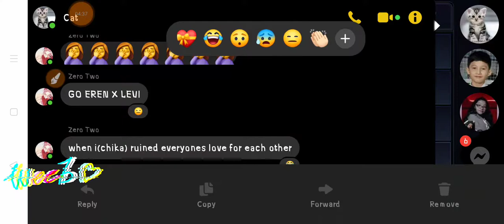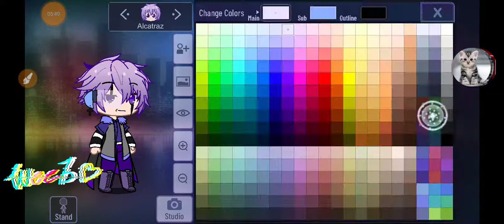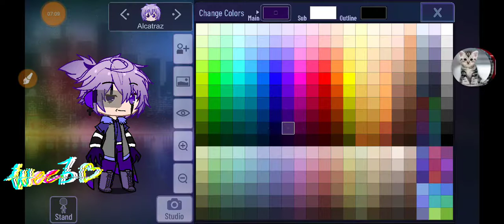making Gaster Alcatraz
yes its not official